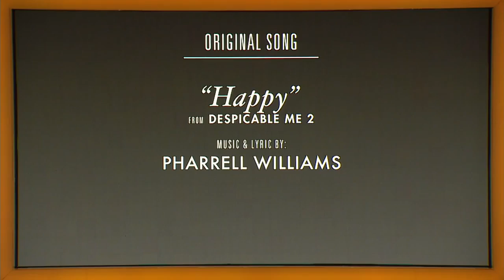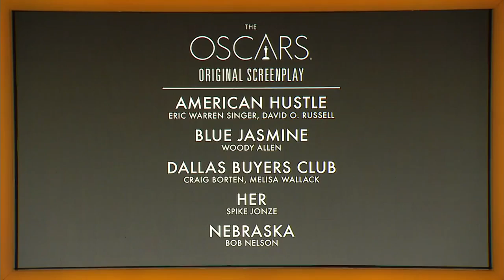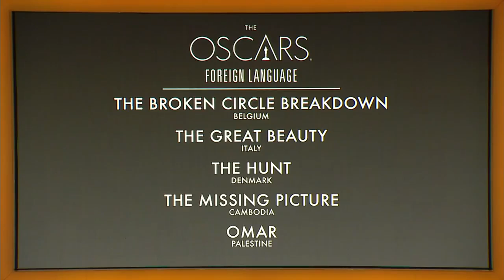Indicados ao Oscar 2014